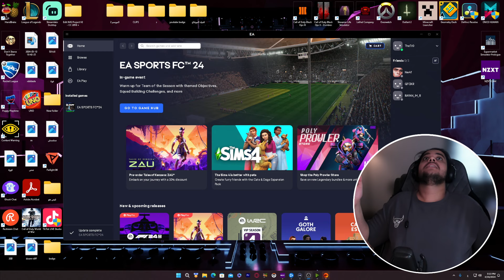درافت اخذ لاعبين الدوري السعودي فقط 💪🏼🔥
صح الفكرة مزروفه 😂بس اهم شي التطبيق يختلف.
جربت ادخل درافت واخذ اي لاعب من الدوري السعودي يطلعلي
اتمنى اكون عند حسن ظنكم - +__+ -